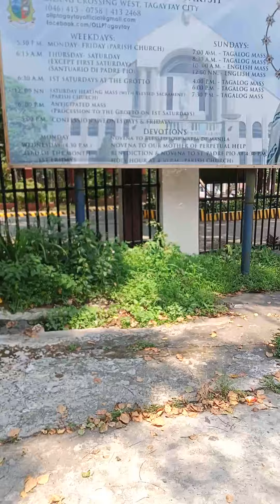Ano Kaya Ginawa Ni Host Sa Tagaytay Manood Kayo Sa Buong Video